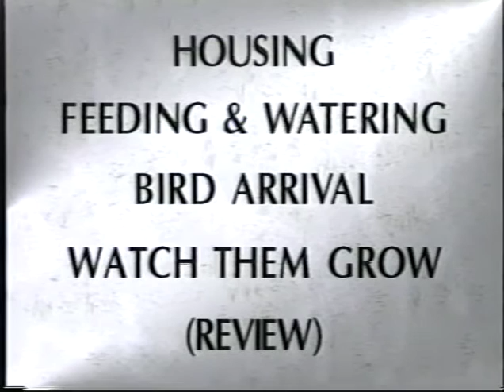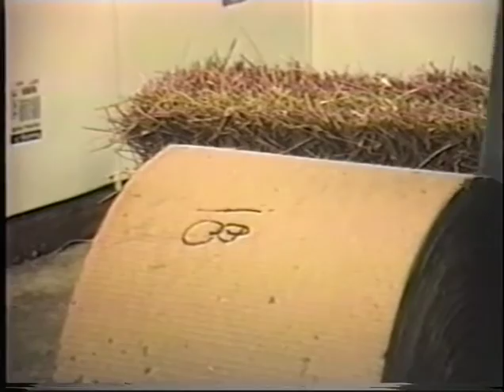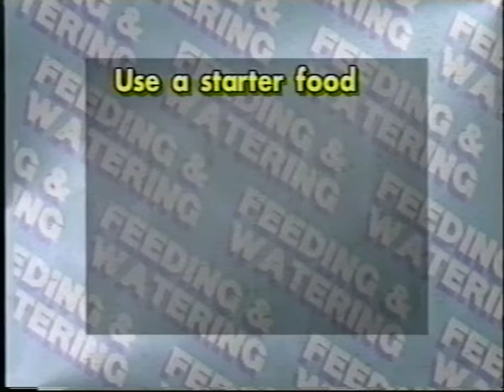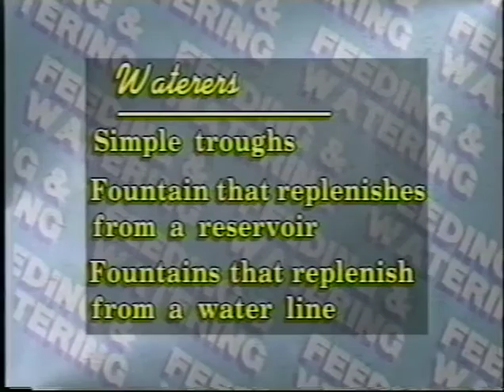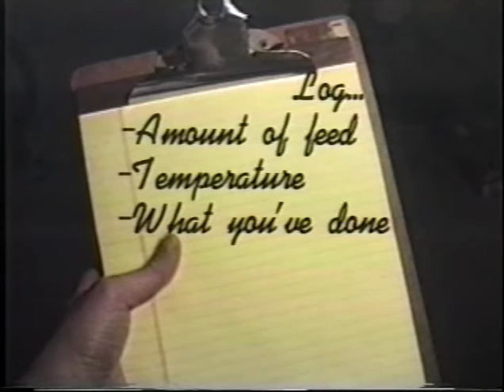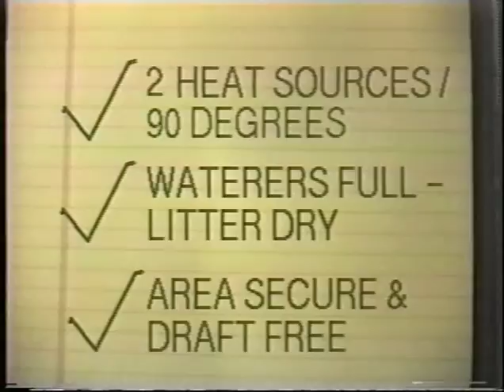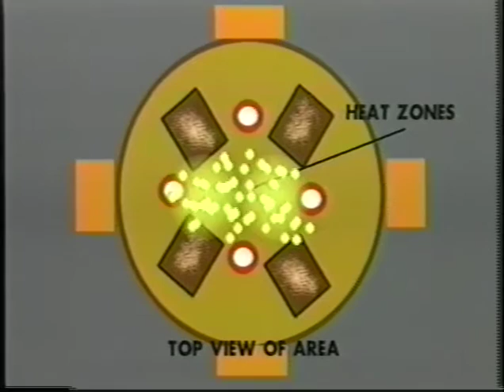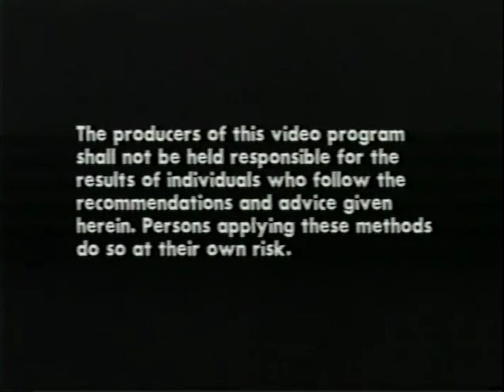Ridgway A Healthy Start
A Healthy Start For Poultry, produced by Ridgway Hatcheries, Inc.